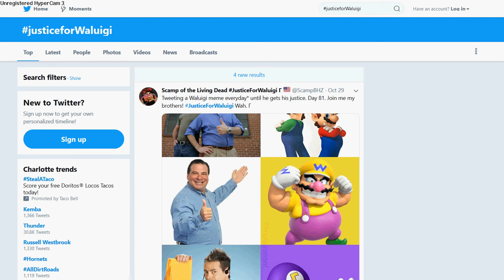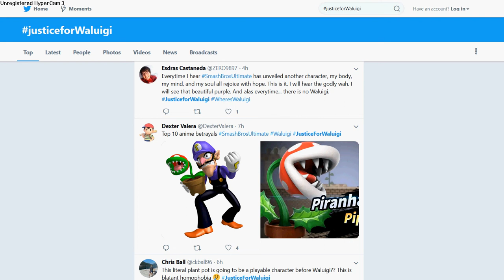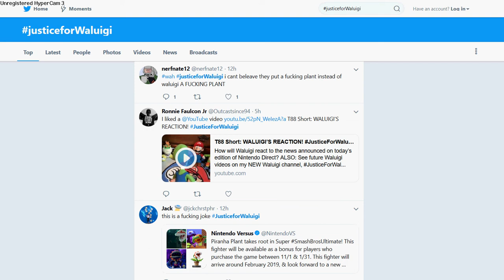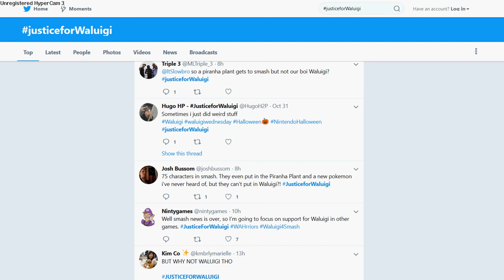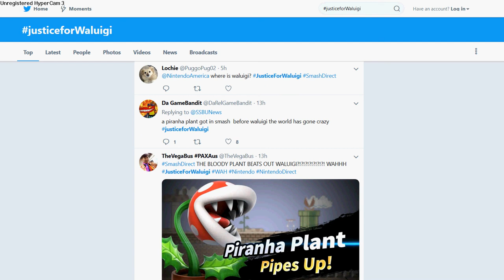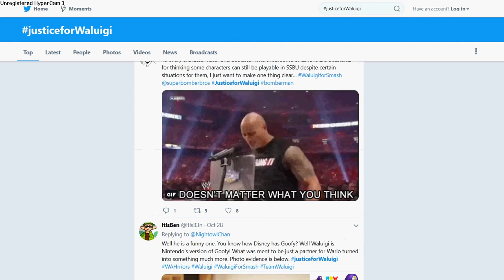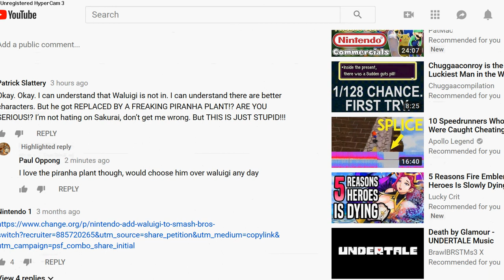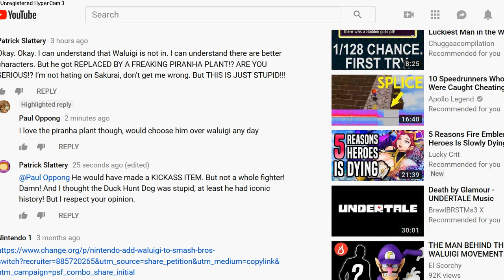JusticeForWaluigi Twitter Salt!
There's one good thing that came out of the Piranha Plant Reveal: THE SALT.